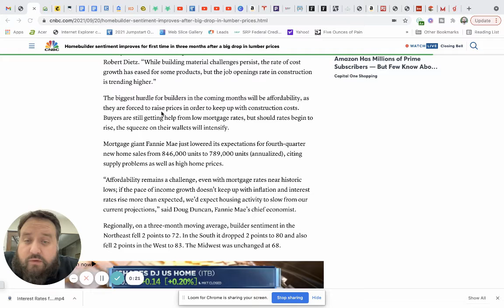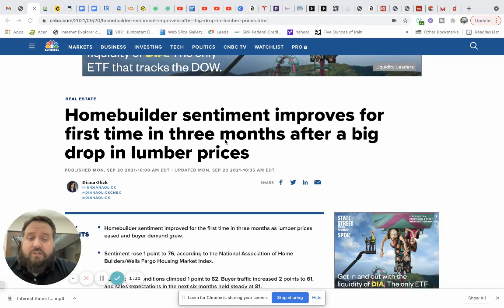😃 🏠 🔨 🔧 Homebuilder sentiment improves after a big drop in lumber prices!!! 😃 🏠 🔨 🔧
Good News Everyone!!! Building supply prices are starting to fall. As you will see, it is getting more and more affordable for builders to get out there and make up this 20-40 year home building deficit!

89002, 89014, 89052, 89122, 89009, 89015, 89074, 89165, 89011, 89016, 89077, 89183, 89012, 89044, 89015